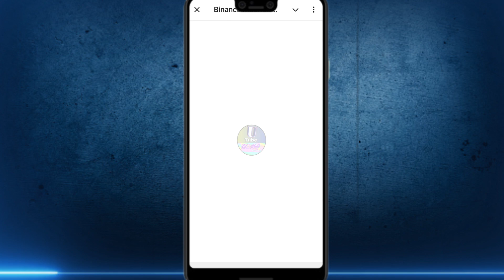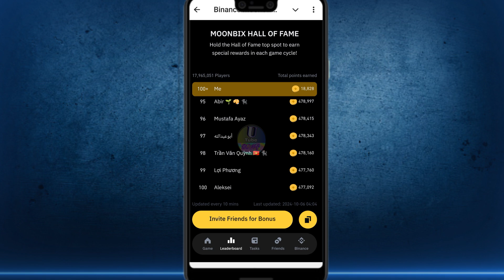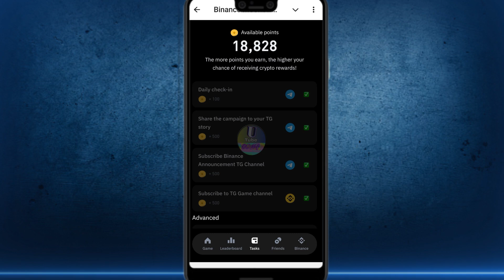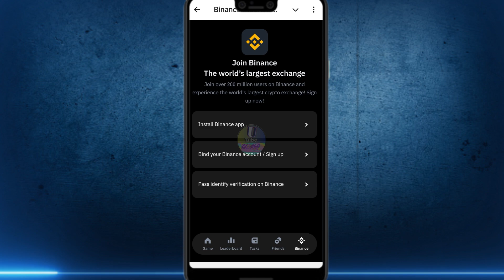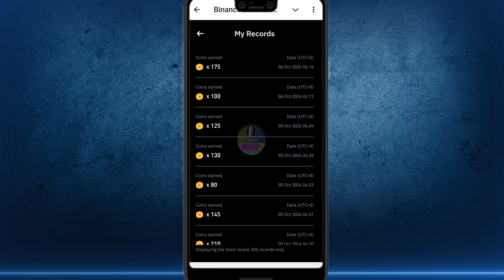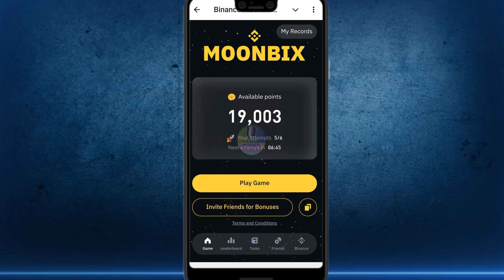Binance moon bix Level কি করে বাড়ায় | moon bix aridrop | moon bix listing date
☑️ Topic Covered :--
MoonBix airport
MoonBix airport listing date
Binance MoonBix listing date
Binance MoonBix me coins kaise kamye
Airport
MoonBix airport work
moonbix surprise
binance moonbix surprise
Binance moonbix airdrop update
Binance moonbix airdrop listing date Binance moonbix listing date
moonbix Airdrop
binance moonbix
moonbix Airdrop New update

🔴 Notice:)
✅  ভিডিও গুলো ভাল লাগলে Like করতে ভুলবেন না |
✅  ভিডিওটি শেয়ার করে আপনাদের সমস্ত প্রিয়জনের কাছে পাঠিয়ে দিন যাতে সবাই ভিডিওটি দেখে উপকৃত হতে পারে |